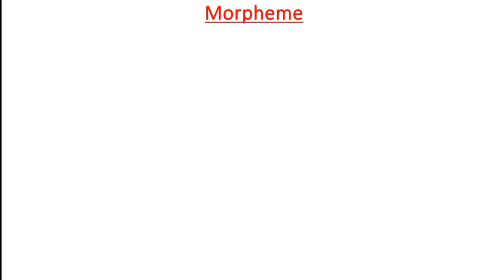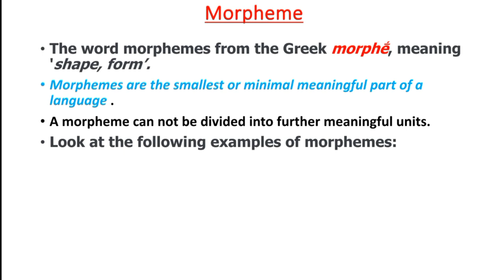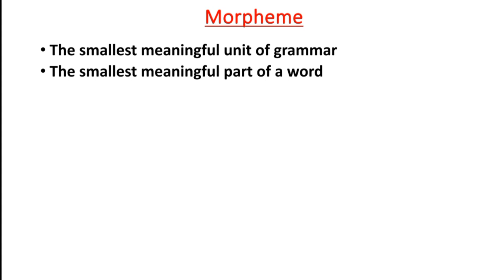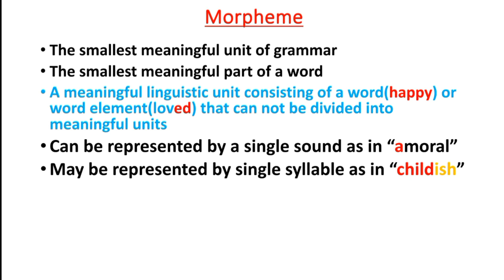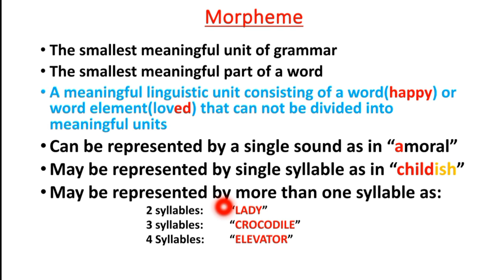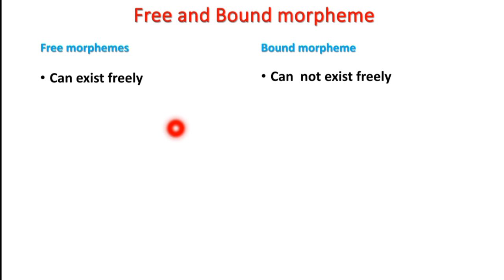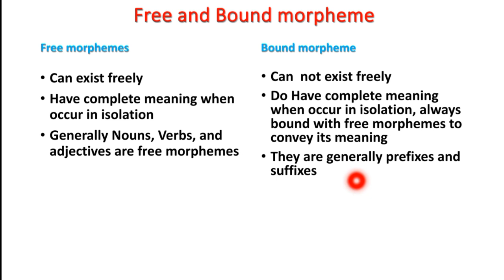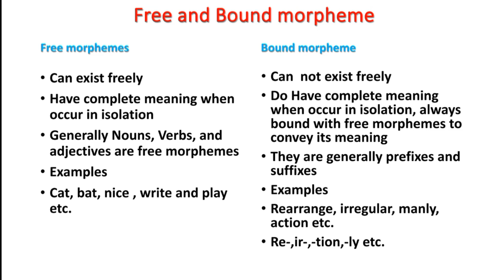What is morpheme? | lec # 16 | Demonstrating Semantic knowledge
Assalamoalaikum Students. Hope you all are fine and having fun in your life. This Lecture 16is a part of series of Semantics lectures. This lecture is about the concept of Morphemes in Semantics .This is the 5th sub topic of the chapter "Dimensions of meaning ".

What is sense and Lexical relations